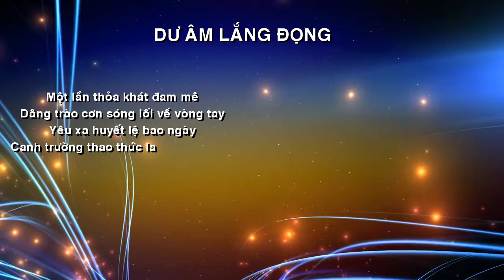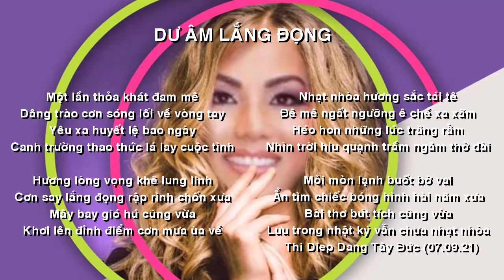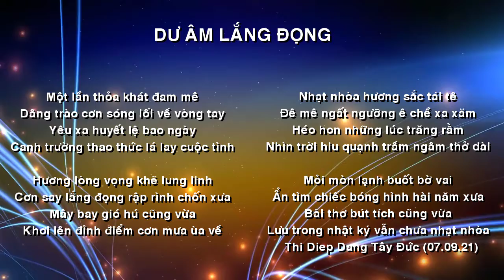[FULL HD]DƯ ÂM LẮNG ĐỌNG BERLIN ||THI DIEP DANG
GÓC THƯ GIÃN
NGHE NHẠC ĐỌC THƠ
TÁC PHẨM:DƯ ÂM LẮNG ĐỌNG
SÁNG TÁC: NHÀ THƠ THI DIEP DANG
PROMOVIES VIDEOKAR NS QUANG DAU